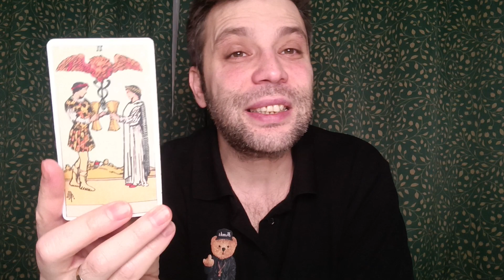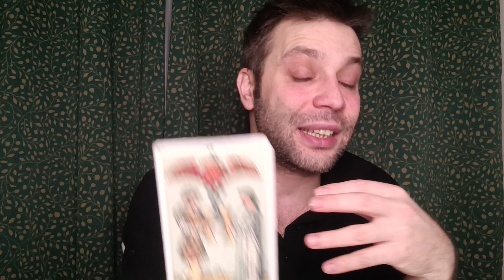KOVA BURCU TAROT - MART 2024 TAROT YORUMU ♒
Evet sevgili kovalar bakalım MART ayinda sizleri neler bekliyor?